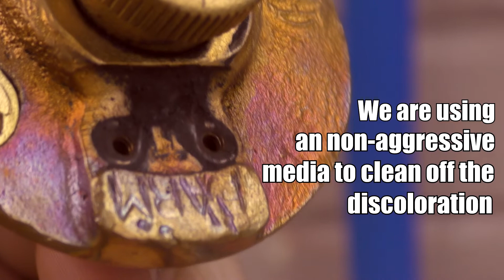Vapor Blasting removes heat discoloration - Vapor Honing Technologies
We have an application that has some heat discoloration. The perfect tool to remove heat discoloration is wet blasting.